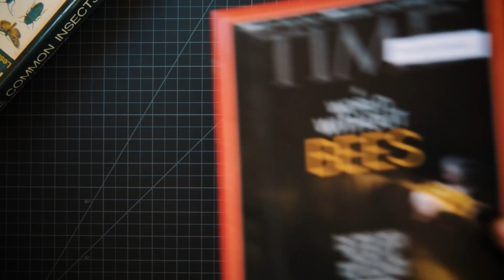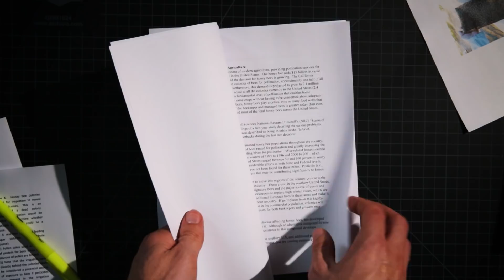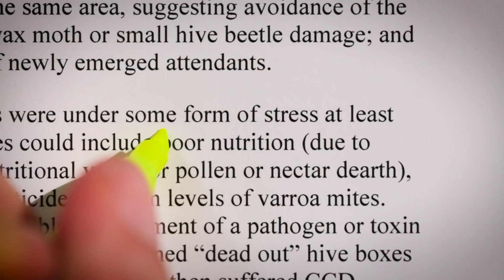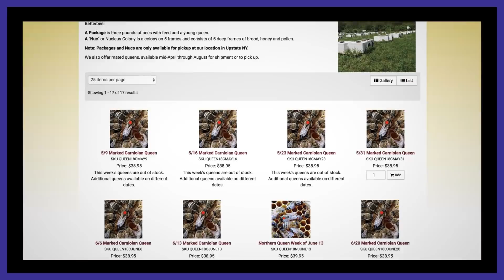Bees are going extinct...but not the ones you think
You’ve probably heard for years that bees are in dire straights. Which is true…but it’s probably not the bees you’re thinking of. We talk to a bee researcher about what’s really at stake for bees, global agriculture, and all the almonds you’ve ever eaten.